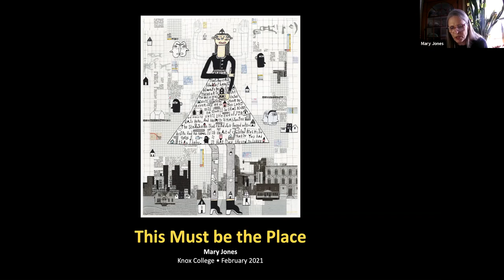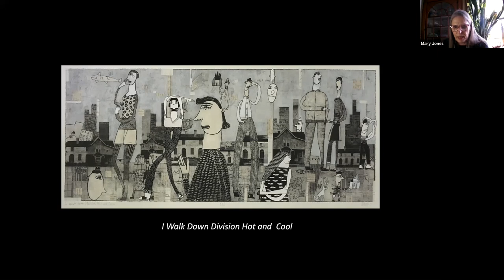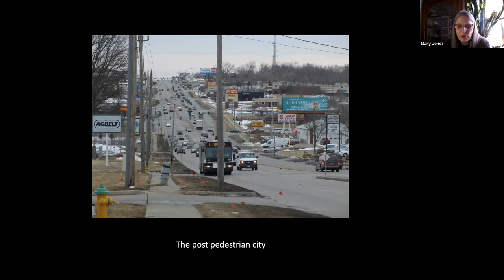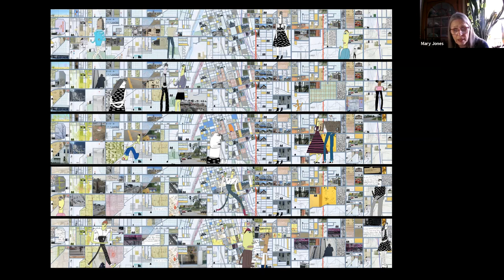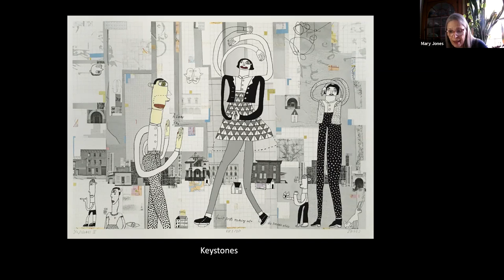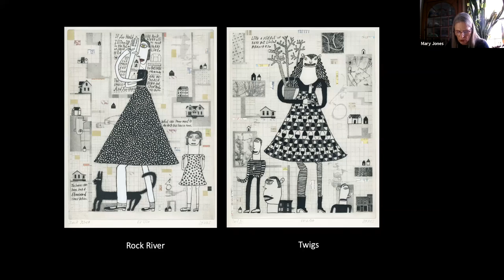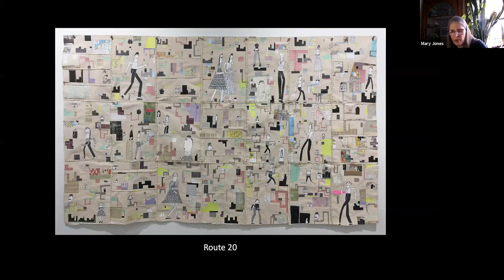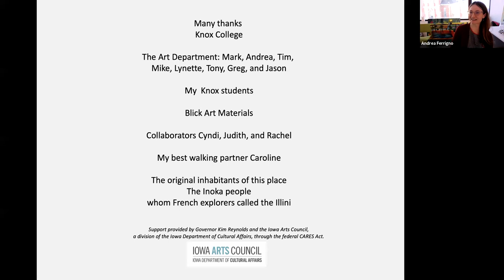"This Must be the Place"- artist talk by Mary Jones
Mary Jones talks about her work and exhibition, "This Must Be The Place," on view Feb. 23 - March 31, 2021, at Knox College in Galesburg, IL.